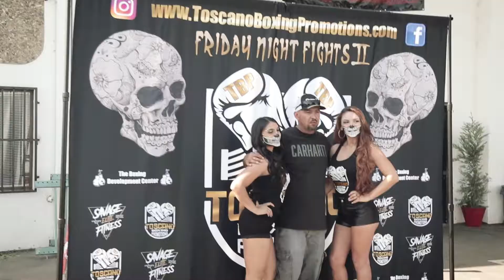Toscano Boxing Promotions Media Day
Saturady October 27th 2018